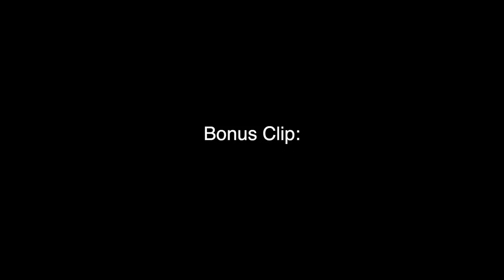If Gorilla Tag was a HORROR Game (Gorilla Tag VR)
In this gorilla tag challenge video, I try to make it as scary as possible! This gorilla tag funny moments video was terrifying in VR on the oculus quest 2! This was such a fun gorilla tag virtual reality oculus quest 2 horror and scary video, it was so spooky, terrifying, and scary!

Wonder by VYEN

Horde Theme from Left 4 Dead

Crimson by Sextile